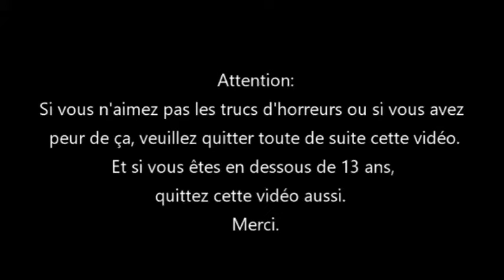timelapse meme collab with yuiona error version warning gore